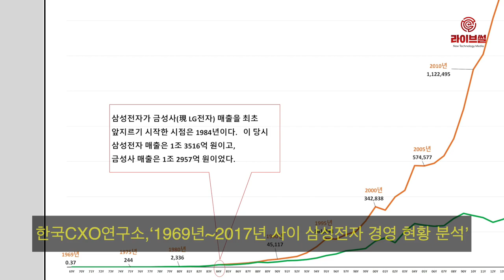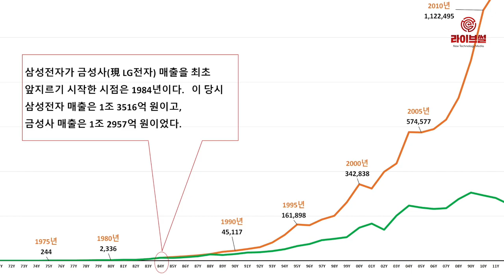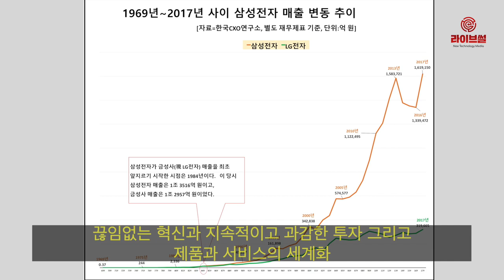[라이브썰] 삼성전자, 창립 이후 437만 배 성장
순이익은 적자 구조에서 28조 원이 넘는 글로벌 IT기업으로 성장했습니다.

한국CXO연구소는 7일 ‘1969년~2017년 사이 삼성전자 경영 현황 분석’ 결과를 발표했습니다.

해당 보고서는 삼성전자의 주요 매출과 순익, 직원 수 현황 등을 세밀히 분석했습니다.

해당 조사는 별도 재무제표를 기준으로 했습니다.

삼성전자의 공식 법인 설립 날짜는 1969년 1월 13일로 회사 설립 당시 회사명은 ‘삼성전자공업’입니다.

설립 첫 해 올린 매출액은 3700만 원으로 알려졌습니다.

그러나 지난 1984년 매출 1조3516억 원을 기록하며 1위인 금성사를 추월하기 시작했습니다.

10년이 흐른 1994년에는 11조5180억 원으로 2위와의 매출 격차가 2배 이상 났고 10년 전보다 매출 규모가 약 8.5배 성장했습니다.

2004년에는 처음으로 매출 50조 원대 이상을 기록했으며, 지난 2010년에는 100조 원 고지를 돌파했습니다.

2017년에는 161조 9150억 원으로 역대 최고의 매출을 달성했습니다.

2017년 연결 재무제표 기준으로 매출은 240조 원에 달합니다.

별도 매출로는 1969년 설립 첫해와 비교해 무려 437만 배 이상 수직상승했습니다.

한편 해당 보고서를 작성한 오일선 한국CXO연구소 소장은 “삼성전자라는 세계적 기업이 탄생할 수 있었던 밑바탕에는 끊임없는 혁신과 지속적이고 과감한 투자 그리고 제품과 서비스의 세계화를 지향하는 이른바 ‘인삼’ 전략이 유효했기 때문”이라고 말했습니다.